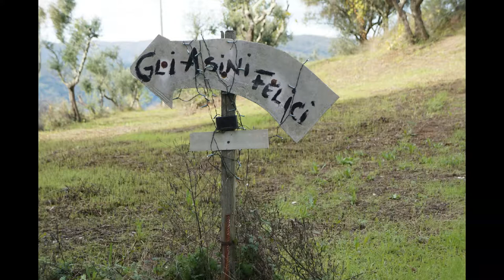collediBuggiano 2019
GruppotrekkingTripetetolo a Colle di Buggiano, novembre 2019